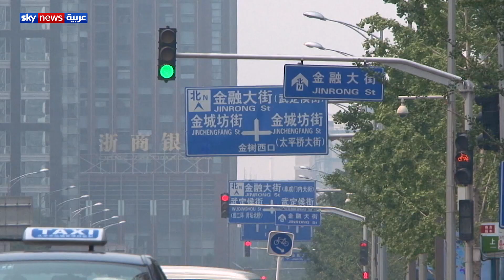هل تقود الصين الاقتصاد العالمي إلى التعافي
بعد عودة الاقتصاد الصيني للنمو في الربع الثاني، ازداد التفاؤل بتكرار سيناريو الأزمة المالية العالمية عندما شكلت الصين المحرك الرئيسي لعودة الاقتصاد العالمي إلى النمو.